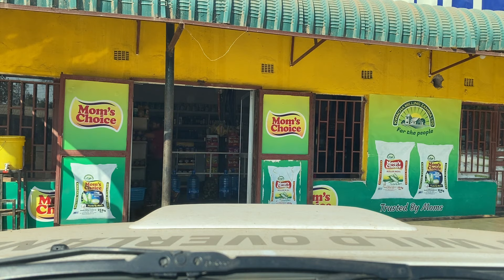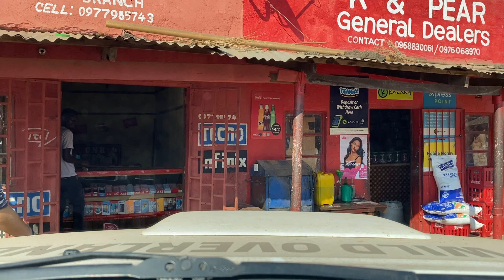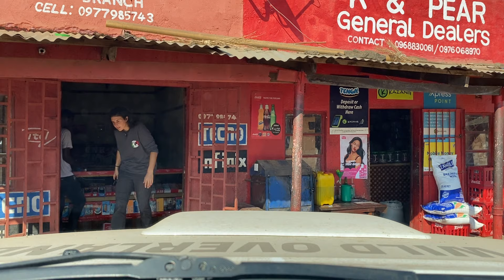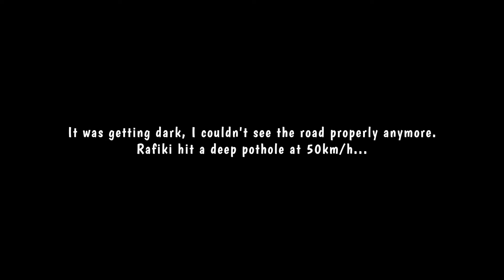FIRST BREAKDOWN WITH MY TOYOTA HILUX IN AFRICA |S2EP31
I finally left the South Luangwa and its beautiful Wildlife Camp to try a track into the wild to the North Luangwa National Park. The owner of the wildlife camp warns me a few times that I shouldn't drive it since it's not a road and that Rafiki, my Toyota Hilux, is not equipped with a winch. Overlanders and tourists normally drive from the South Luangwa straight to Malwai via the cute town of Chipata. Obviously, it doesn't appeal me, but that crazy track does.
I leave the surroundings of Mfuwe and I start to drive that veeeeery long drive to the North Luangwa. I cross tones of very small villages in the middle of absolutely nowhere. I also have to drive through a few game reserves and technical 4x4 challenges are on the way.
I drive for 9 hours and I have not arrived yet when, in the dark, and in the middle of the last game reserve, Rafiki hit a very deep pothole. I hear a massive sound coming from the load bed. I need to get out and see what's going on. But I also hear hyenas screaming and lions roaring around, so I decided to exit through the driver's window with a torch and a knife.
The load bed is completely broken and I'm in a game reserve at night. First breakdown of the adventure. Watch the video to see what happened next. !